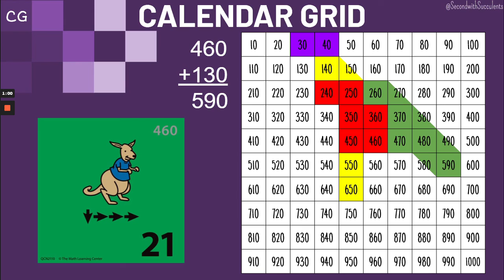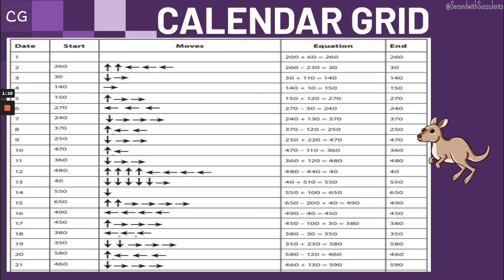VE NC May 21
This video was created by Edmond Public Schools for use by Edmond students and families. It is based on or uses components of our purchased curriculum, Bridges Math.  Slides created with help from SecondWithSucculents.